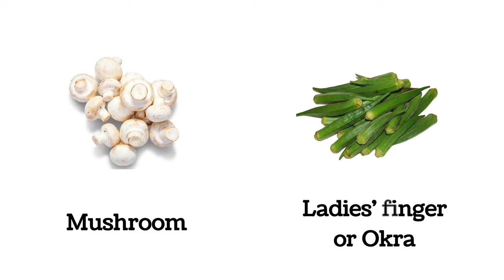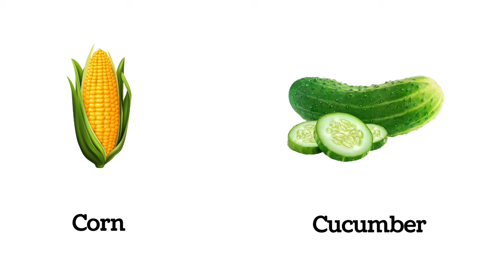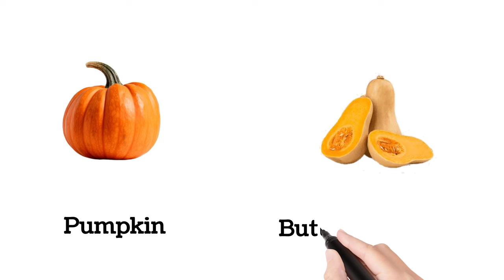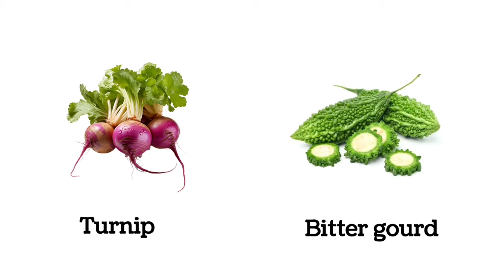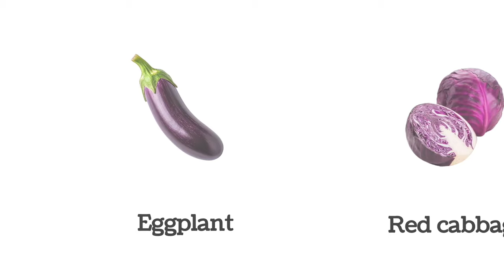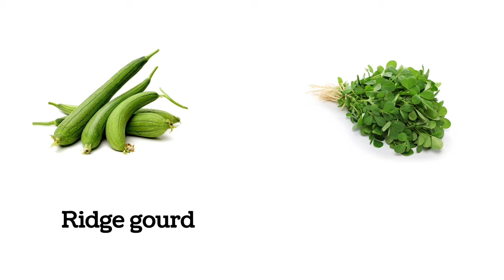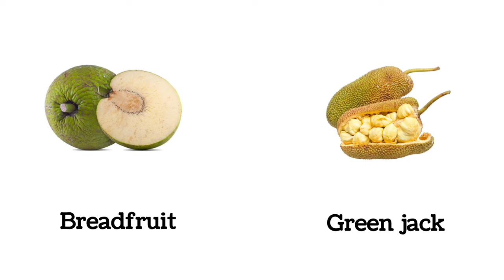Vegetable Names With Pictures |⭐ Vegetable Vocabularies In English | Vegetables Name In English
Give your suggestion in comment section

Also watch:-